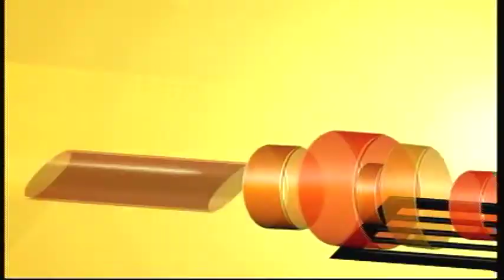NCAA Basketball 10 Franchise Mode game 2 v.s. Portland St.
Yesss!!! I'm finally here with another video. Sorry bout the wait. I had to take a break from this stuff... ha.
thanx